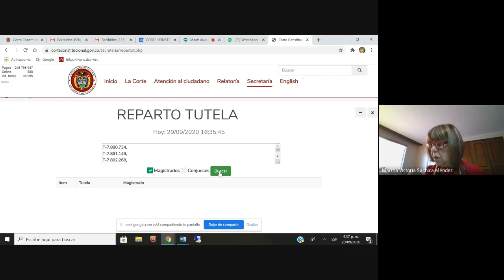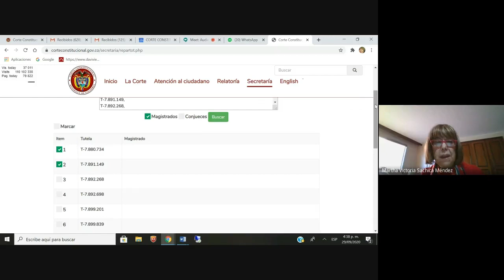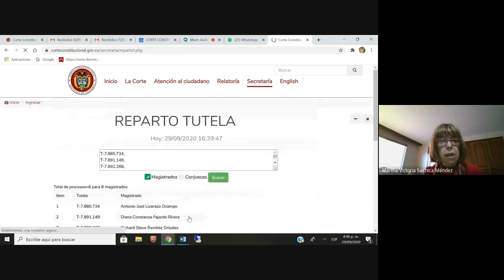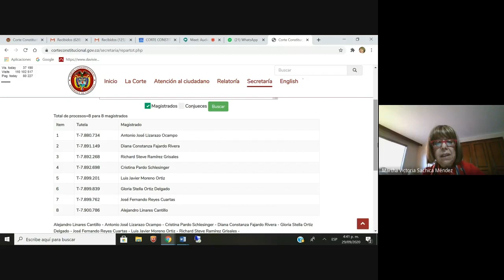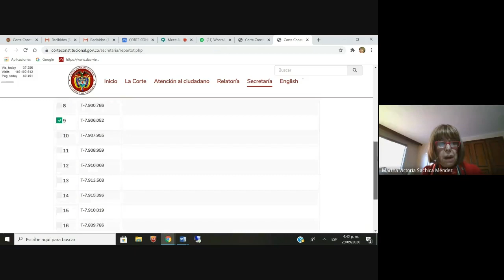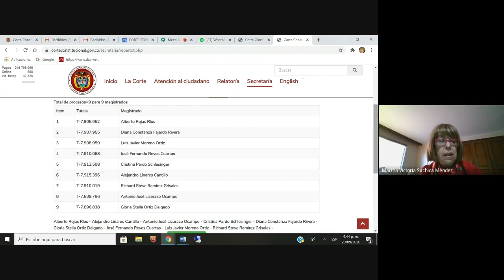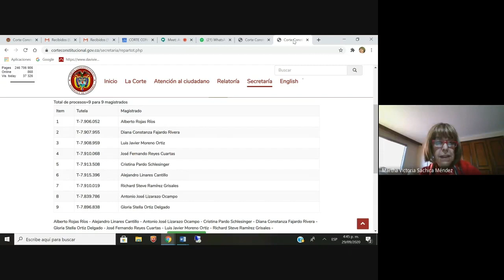Sala de Selección de Tutelas Número Cuatro/29 de septiembre de 2020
Audiencia de la Sala de Selección, para el rango de los expedientes comprendido entre los números T-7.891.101 y T-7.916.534